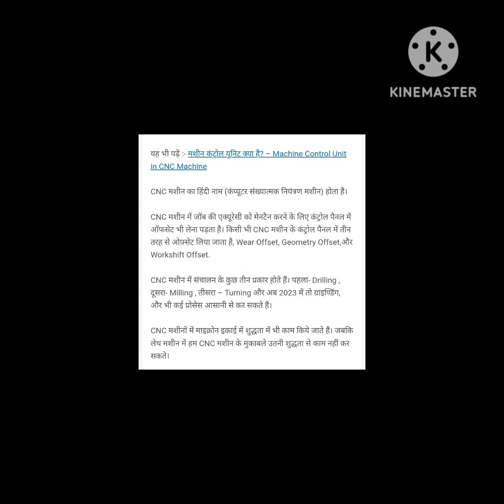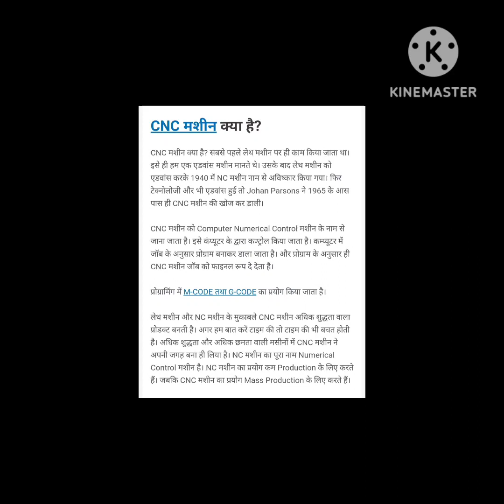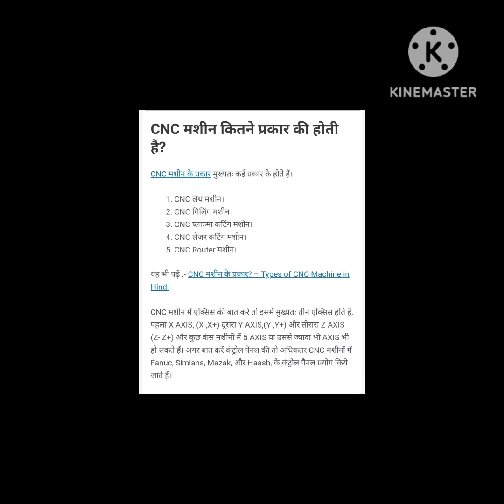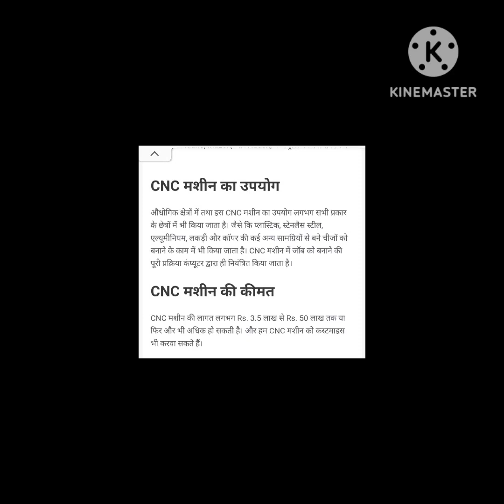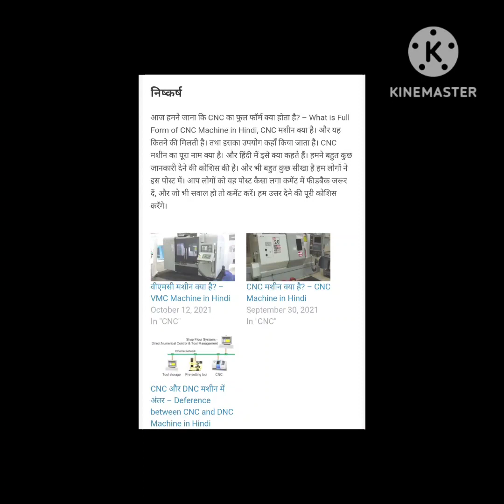ITI INSTRUCTOR DVET CBT 2/ CNC MACHINE MCQ/ CNC M CODE / CNC G CODE / CNC AND VMC MACHIN/ CNC MCQ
CNC MACHINE KYA HAI
CNC M CODE
CNC G CODE
CNC PROGRAMING
CNC AND VMC